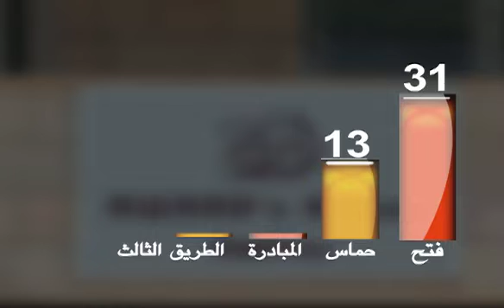الاعلان عن نتائج استطلاع لرأي الفلسطينين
استطلاع للرأي يظهر عزوف الشارع الفلسطيني عن التصويت في الانتخابات التشريعية.